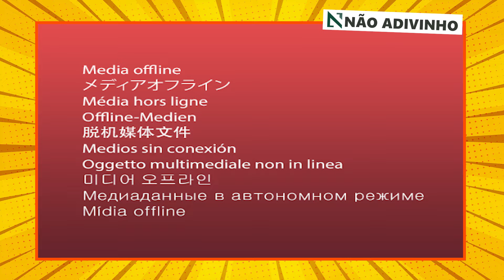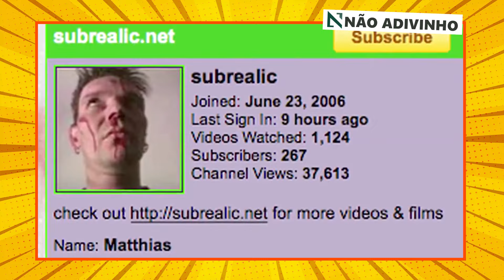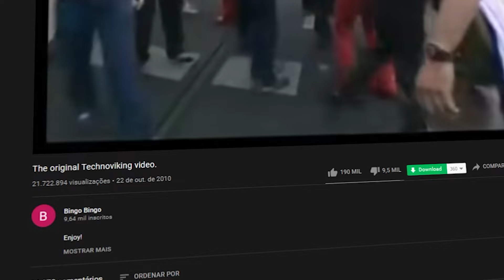ALEMBRA DO TECHNO VIKING? O QUE HOUVE COM ELE? (O PRIMEIRO MEME)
Edição: @flashinhoo
Roteiro: @omarcelomilos
Thumb: @maferrera_